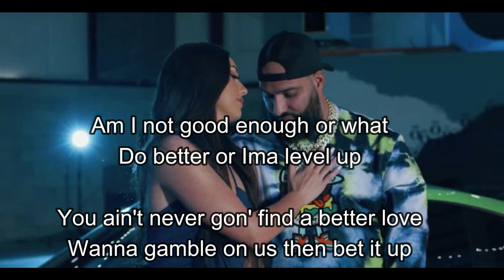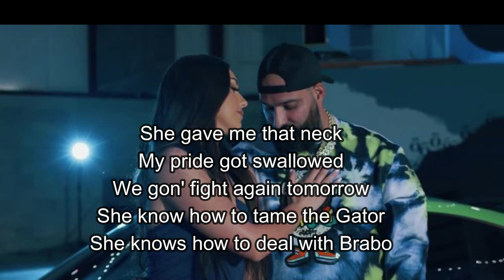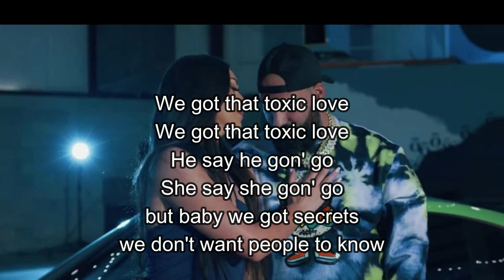Savannah Dexter and brabo Gator - Toxic Love (Lyric Video)